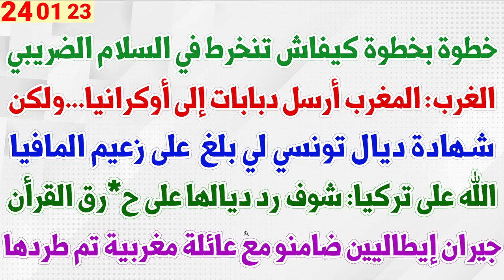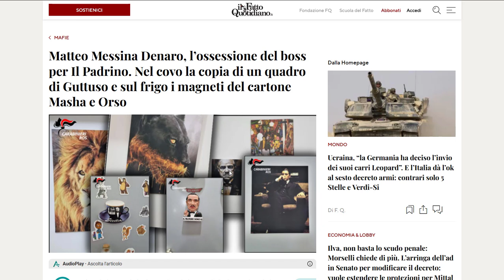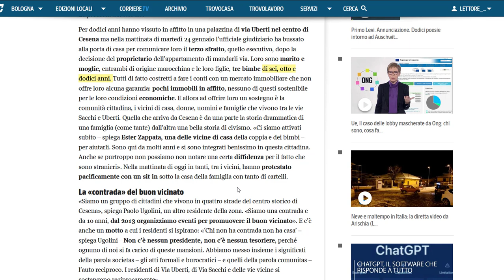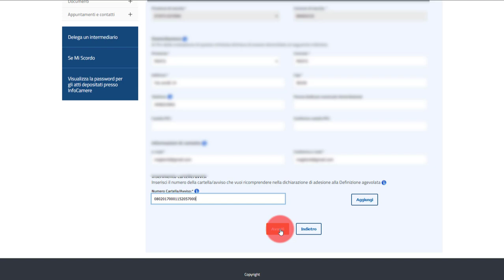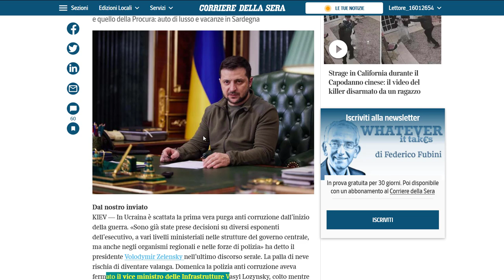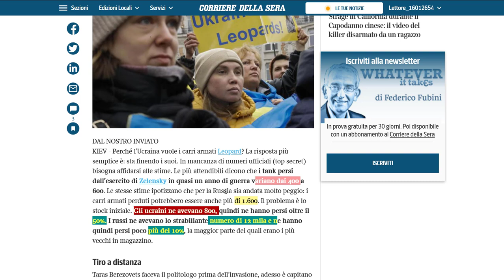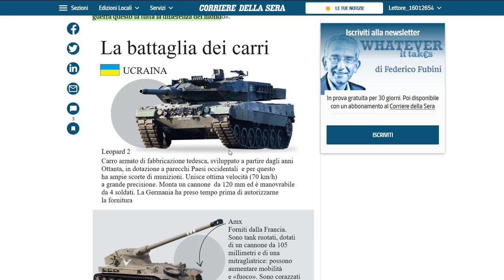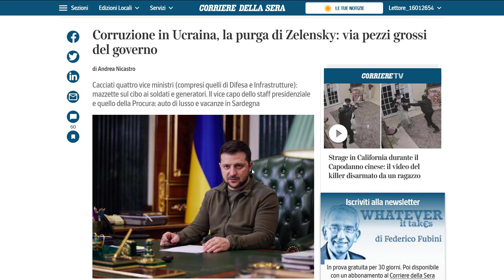خطوة بخطوة كيفاش تنخرط في السلام الضريبي + الله على تركيا: شوف رد ديالها على ح*رق القرأن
خطوة بخطوة كيفاش تنخرط في السلام الضريبي + الغرب: المغرب أرسل دبابات إلى أوكرانيا...ولكن + شهادة ديال تونسي لي بلغ  على زعيم المافيا + الله على تركيا: شوف رد ديالها على ح*رق القرأن + جيران إيطاليين ضامنو مع عائلة مغربية تم طردها